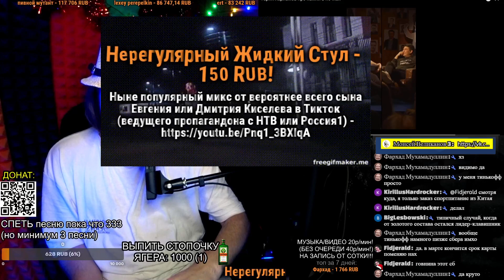СМОТРИМ: Гарик Харламов про камни в почках